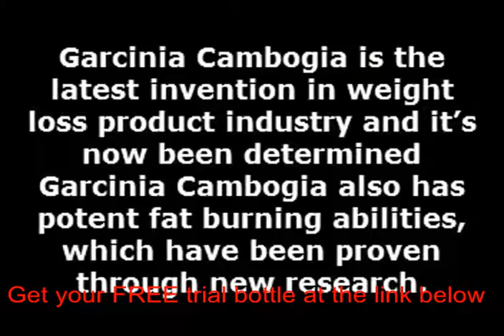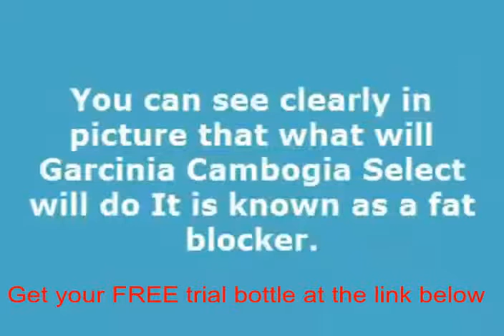Advantages of pure garcinia cambogia